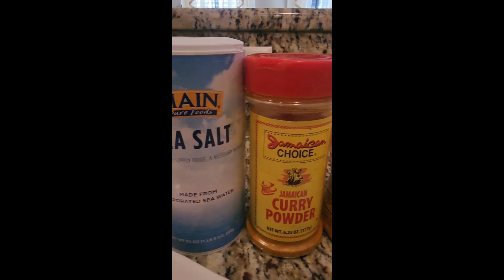Curry chicken- Jamaican style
This delicious meal was prepared with the use of a 5 lbs. bag of chicken leg Quarters and the following ingredients:
3. tbsp all purpose seasoning
6. tbsp curry powder
1 tsp. sea salt
3 tbsp. Ginger, garlic, pimento seasoning
1 tsp. black pepper
1 large onion
1- 2 Stalk Scallions
4 cloves garlic
1/2 of a sml. hot pepper
1 inch. cut ginger
4 sml. sweet peppers
Thyme (Add to your liking)
1 med. carrot
1/3 cup cooking oil